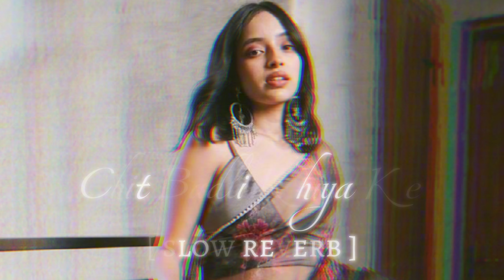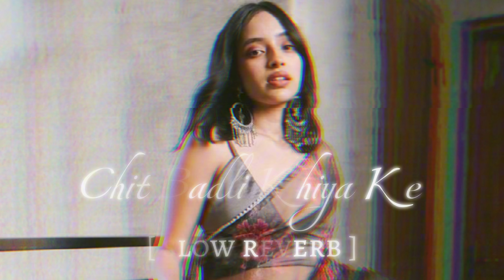चित बदली खिया के। (slow reverb) Maana Kaini Purubwa Na Jaiha Ye Piya lofi song Shilpi Raj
.Use. headphones.

Credits :-

Song: "चित बदली खिया के।"
Featuring: Queen Shalinee
Singer: Shilpi Raj
Lyrics:  Vijay Chauhan

Copyright label: @SaregamaHumBhojpuri @kgfilmsviraj @shilpirajhit